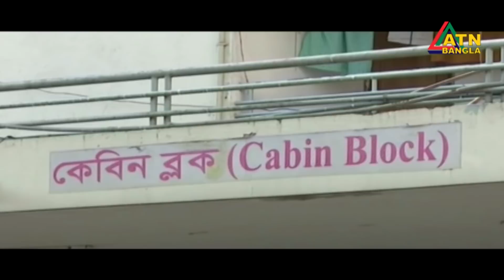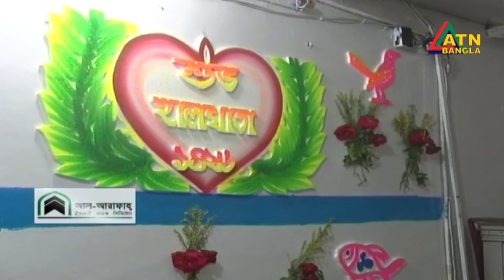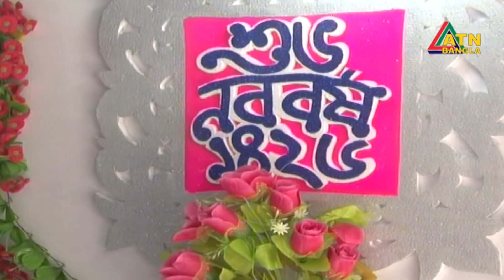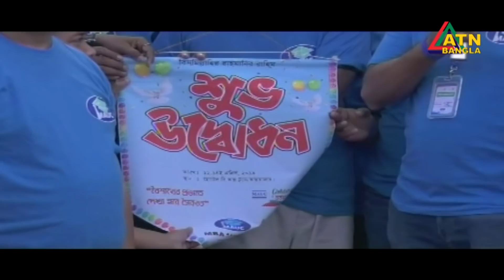এটিএন বাংলা রাতের সংবাদ । ATN BANGLA News at 10pm | 14.04.2019